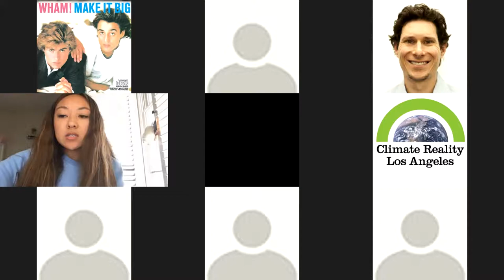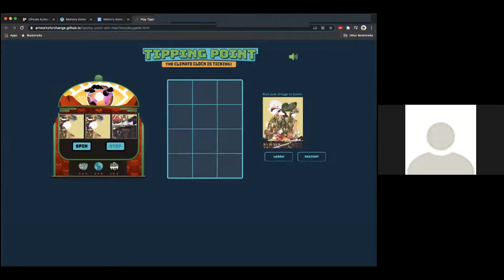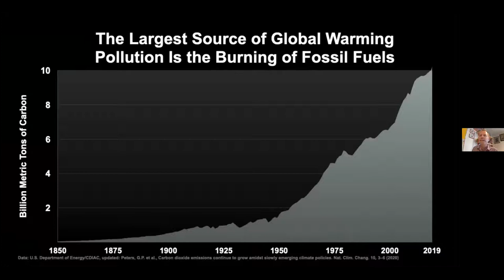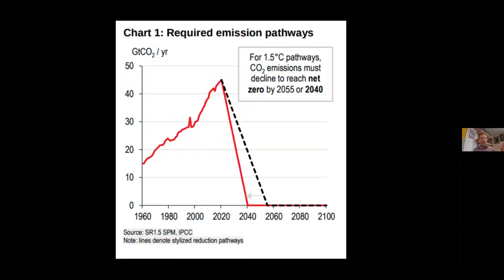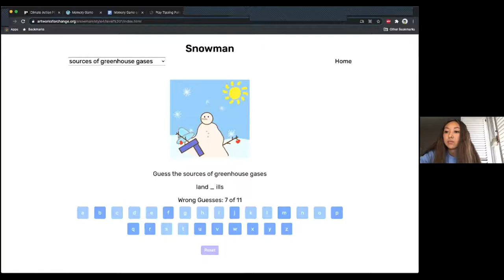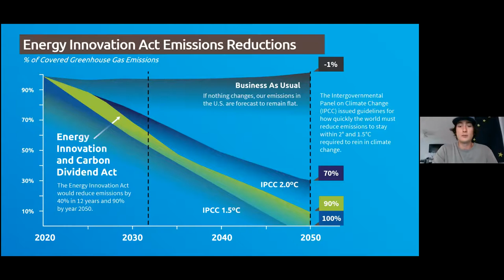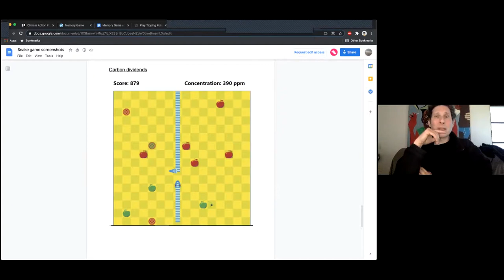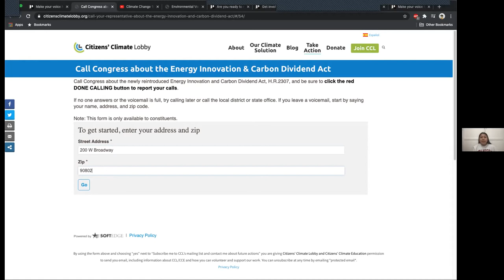Game Changers - Youth Led Action on Climate Change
St. Anthony High School's Environmental Awareness Club, Art Works for Change, and the Long Beach Public Library invite you to join a youth-led, climate-themed game night this Earth Day. This inspiring Zoom event will feature web-based games and artwork, as well as presentations on a variety of climate change topics. Representatives from Climate Reality Project, Citizens’ Climate Lobby and other environmental organizations will talk about the impacts of climate change, the availability of climate solutions and the importance of national climate policies. We will also share calls to action and resources to help our community spring into action on climate change.